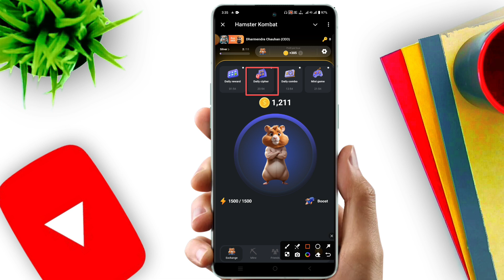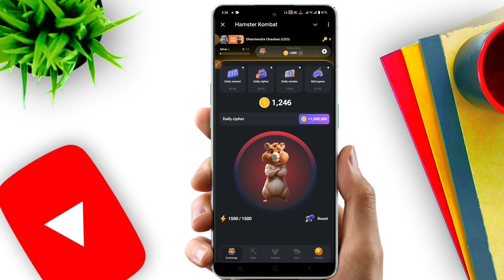Hamster kombat daily combo (23July)| Hamster kombat daily cipher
दोस्तों आज के इस वीडियो में मैंने आप लोगों को बताया है कि Hamster kombat daily combo (23July)| Hamster kombat daily cipher | hamster kombat | daily cipher

Your Queries- 👇

hamster kombat
combo card 21july